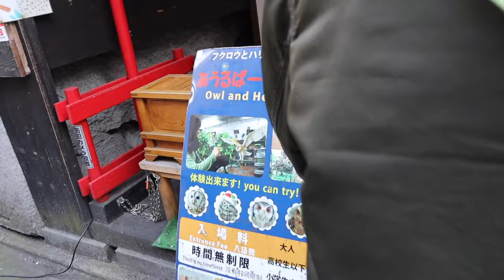OWL CAFE in TOKYO!!! 🦉 ふくろうカフェ あうるぱーく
this was filmed waaaay before the lockdown and I thought now's the time to post!
hope this video will bring you love and joy❣️
こちらの動画は緊急事態宣言の前に撮られたものです。

Amilia:)